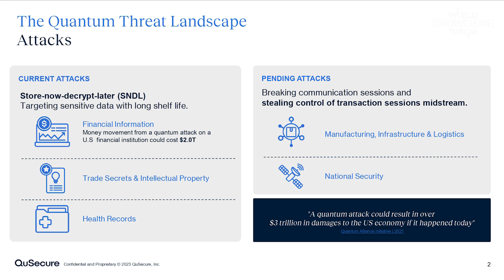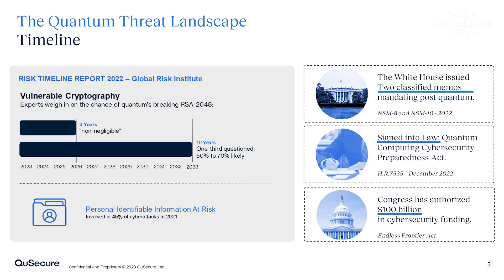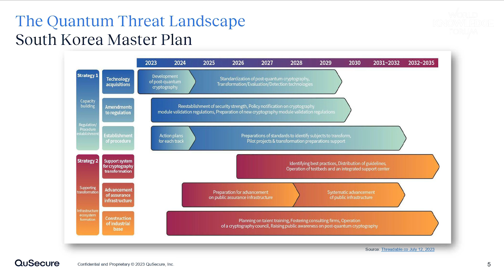New Cryptography in the Age of Quantum Computers│Skip Sanzeri (QuSecure, Co-founder & COO)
To minimize the threat of quantum computing, the United States is establishing a standard for post-quantum cryptography (PQC) and is promoting a policy to convert existing cryptographic systems to PQC by 2033. Advanced countries such as France have also announced PQC conversion strategies and plans tailored to their own conditions, and the Korean government announced a PQC conversion master plan in July of this year. These countries are focusing on building a secure cryptographic system for quantum computers at the government level.

In this session, Dr. Dustin Moody, who leads post-quantum cryptography research at the National Institute of Standards and Technology (NIST), will talk about the U.S.'s next-generation crypto policy, including the establishment of standard cryptographic algorithms and the promotion of the Migration to PQC project.

Skip Sanzeri, Founder & COO of QuSecure, will discuss global standardization plans for post-quantum cryptography in developed countries, policy directions to be considered when transitioning to PQC, and the impact of post-quantum cryptographic systems on the industry and development plans.